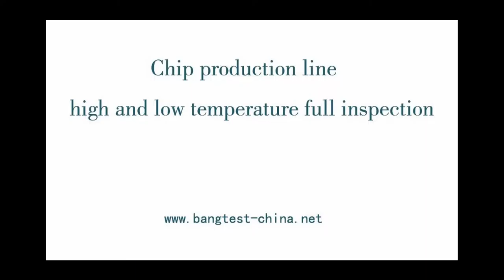High & low temperature tester - Temp Inspection Machine- [HD]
inspection machine for electronic components and integrated circuits.
an increasing percentage of automobile parts have become electronic.
As these parts will be subjected to severe outdoor driving conditions, their reliability must be assured since people’s lives are at stake.

When temperature is a factor, operation must be normally be guaranteed from -40°C to 120°C.
Each piece must be inspected, so an efficient in-line inspection process is essential.